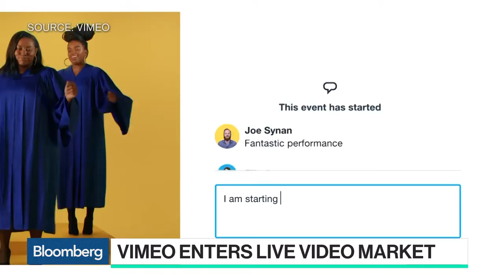Vimeo CEO on Entering the Live Video Market